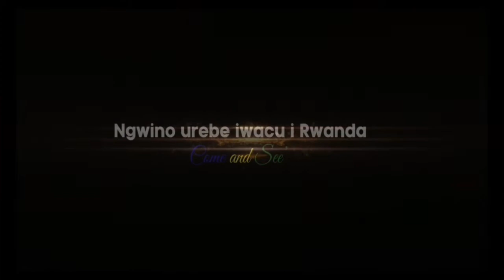Urujijo mu Ikubitwa urushyi rya Mbonyumutwa wakubitiwe Urushyi mu Byimana, Abatutsi mu Ndiza bakicwa